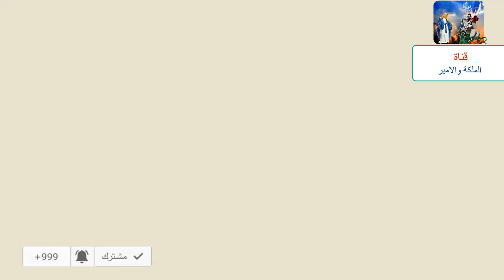كيف تحولت كنيسة ايا صوفيا الى !!!!!!!شوف واتاكد!!!!!